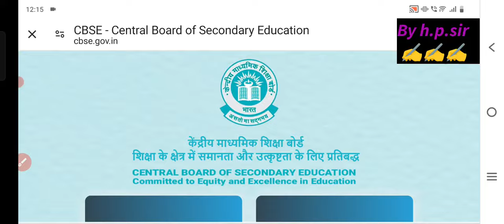🥳cbse class 12 result 2024 out/ how to check class 10 result 2024 cbse /cbse latest news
🥳Cbse Result 2024 Good News / cbse board result 2024 coming soon class 10&12 / cbse latest news
🔥Cbse urgent News / Cbse Result 2024 के बाद ध्यान देना class 10&12 / cbse latest update today
🔥Cbse urgent News / Cbse Result 2024 के बाद ध्यान देना नही तो पछताओगे / cbse latest update today
😱cbse result 3 may 2024 को नही इस दिन आयेगा / cbse board result 2024 kab aayega class 10&12
cbse result 3 may 2024 को आ रहा है या नही/ cbse board result 2024 kab aayega class 10&12
cbse board result 2024 date/cbse class 10 result 2024 kab aayega/cbse class 12 result 2024 kb ayega
CBSE class 10th result 2024 latest update
class 10th result 2024 latest news
CBSE class 12th result 2024 latest update
when will declared class 10th result 2024 CBSE
when will declared class 12th result 2024 CBSE
cbse class 10 results 2024 date
cbse class 12 results 2024 date
how to check class 10 results 2024
how to check class 12 results 2024

how to download mid term syllabus 2025
mid term syllabus kaise download kare
Mid Term Examination for Classes III to XII 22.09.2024 to 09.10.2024
6 Announcement of Result Mid-Term Exam 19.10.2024
7 Test for Admission in RIMC, Dehradun First Week of December
(Tentatively)
8 Common Pre Board School Examination
(CPSE) for Classes X & XII
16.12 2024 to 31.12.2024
9 Announcement of Result of CPSE 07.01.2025
10 Common Annual School Examination for
Classes III to IX & XI
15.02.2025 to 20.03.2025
(Tentatively)
11 Announcement of Result
Classes Ito IV, VI & VII
Classes V, VIII, IX & XI
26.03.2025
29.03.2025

 Class 11 के एडमिशन क्राइटेरिया का नया सर्कुलर आ गया बच्चो 2023 24 का 👇👇